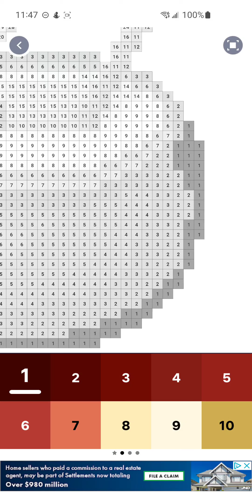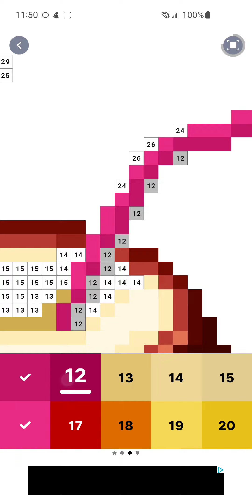pixel art, drink, september 8th, 2024